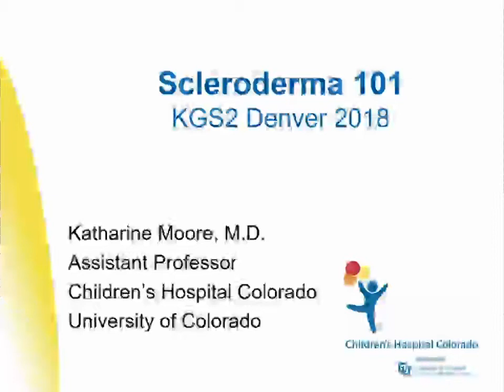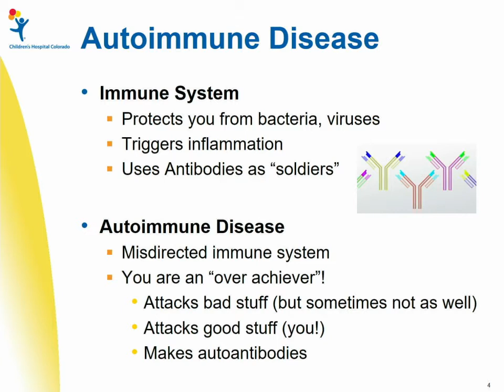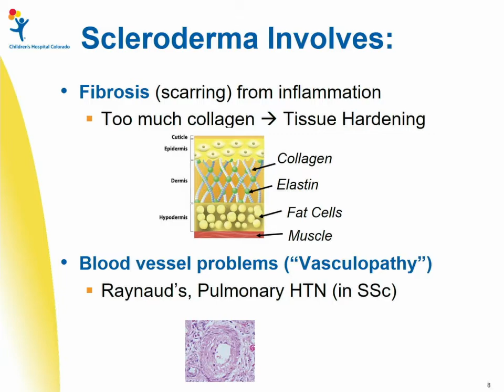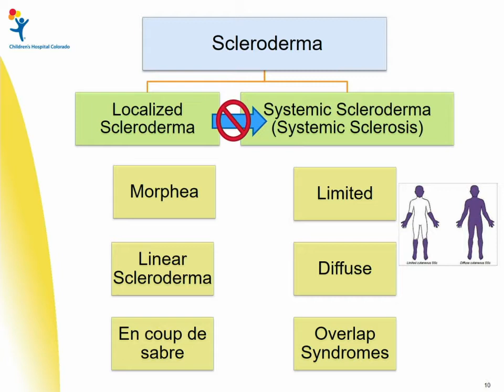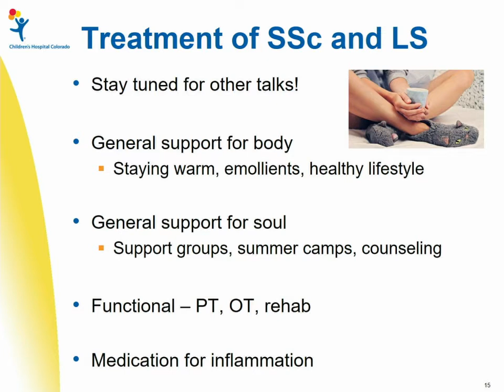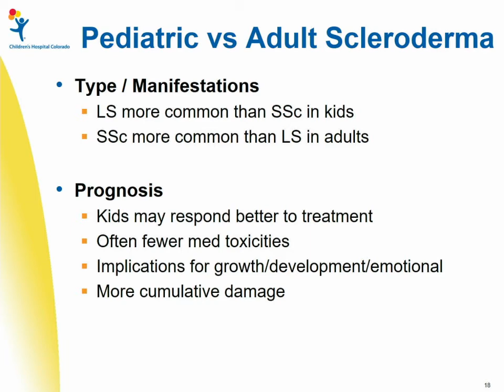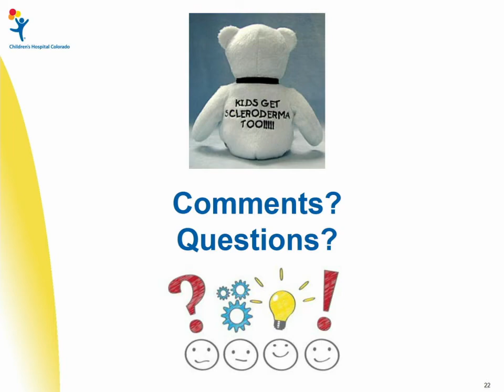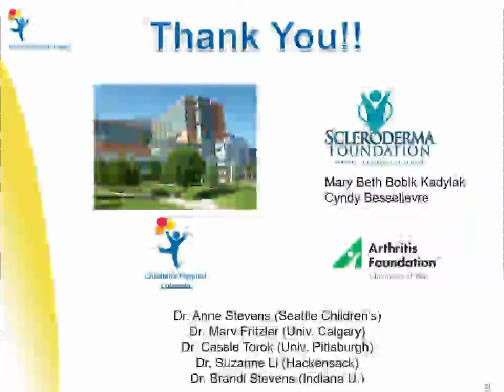Scleroderma 101-2018 Kids Get Scleroderma Too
Dr. Katharine Moore, Children's Hospital Colorado, gives an introduction to scleroderma at 2018 Kids Get Scleroderma Too!